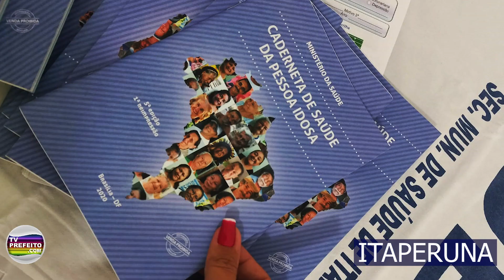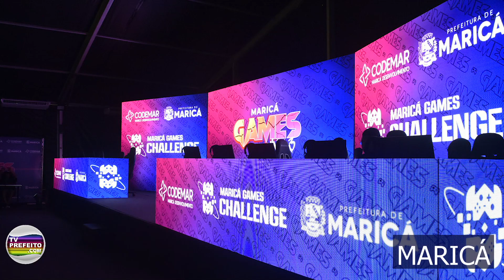Notícias dos Municípios - (25/04/24)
Confira as notícias das regiões: Norte, Noroeste, Lagos e Serrana do Estado do Rio de Janeiro.